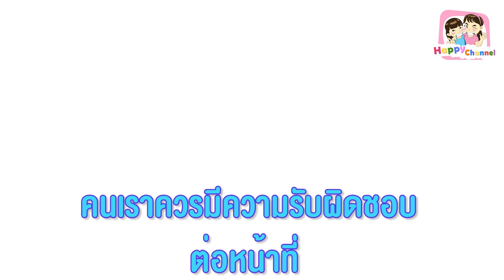ดัดนิสัย คนชอบอู้งาน หนังสั้น พี่ฟิล์ม น้องฟิวส์ Happy Channel